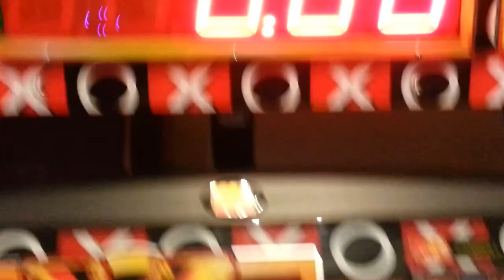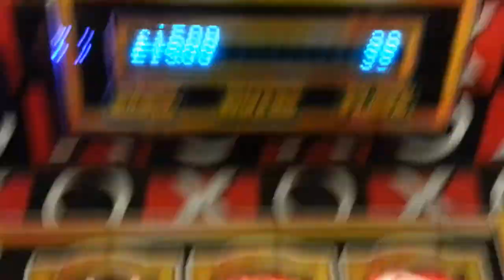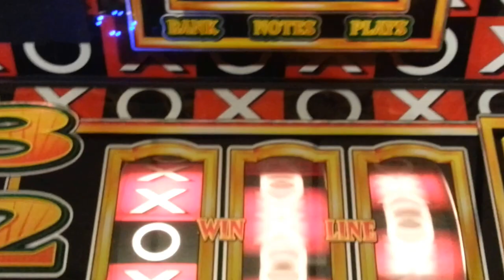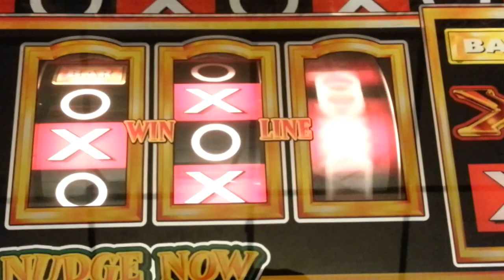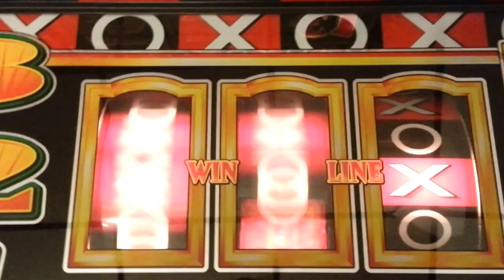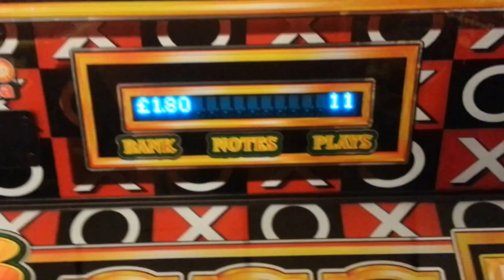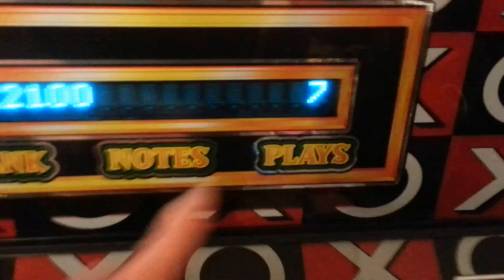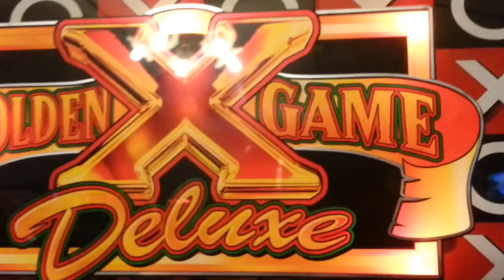£5 Challenge Golden Game Deluxe Fruit Machine at Funland Hayling Island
£5 in, What will i win?